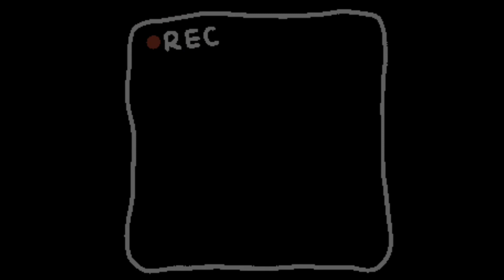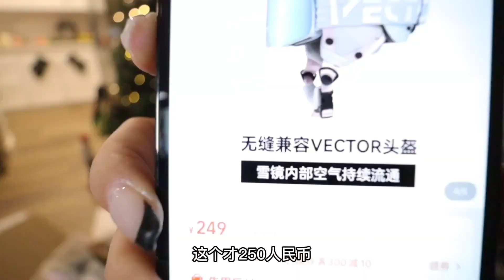淘宝开箱！好物推荐！海外党收到包裹的快乐！！99% 物品都超出预期的满意跟喜欢！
又来一支迟来的开箱，年底从感恩节到圣诞boxing date，新年，一直都在买与拆的快乐当中！！！！希望给那些淘宝的妹子们一起idea 如果有想要买东西的话。

欢迎去小红书还有ig 找我玩哦～
小红书：菌子不熬夜